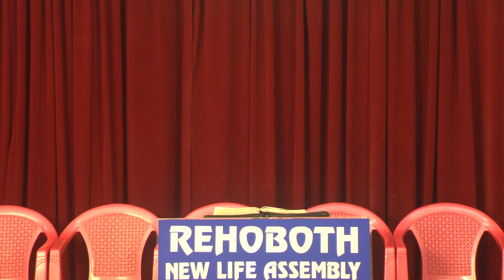15.1.20 New LIfe Ministries' Pastor's Get-together @ Rehoboth NLA Message: Pr. Stephen Devakumar